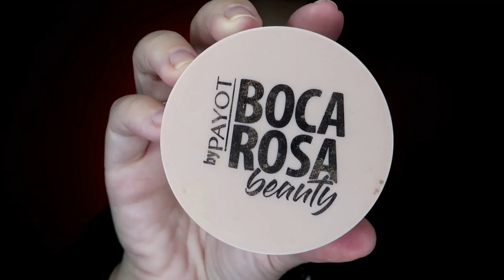MAKE de CORAÇÕES! ♥️ Maquiagem artística para INICIANTES ♥️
Ganhe dinheiro em casa! ↓

♥ Méliuz: dinheiro de volta, cupons de desconto e descontos através da nota fiscal:

→ Clique no link acima, crie uma conta e já comece ganhando
→ Ative o lembrador como extensão no Google Chrome - opcional
→ Faça sua compra segura, com descontos e dinheiro de volta (Cash back)

♥ Kwai: aplicativo de vídeos que te dá dinheiro

→ Ganhe dinheiro assistindo vídeos no Kwai. Siga as etapas para se cadastrar e receber até R$20,00
→ Clique no link, copie o meu código de convite, baixe e instale o Kwai.
→ Vincule meu código de convite para receber dinheiro imediatamente e continue ganhando dinheiro usando-o todos os dias!

Para você que deseja aprender como ganhar dinheiro vendendo produtos digitais em plataformas como Hotmart, Edduz e Monetizze. SEM FAZER SPAM! Aprenda a vender para o público que precisa e está em busca de aprender sempre mais.

Para você blogueira/youtuber/dona de loja que quer se profissionalizar em mídias sociais, edição de vídeos, iluminação, fotografia, questões jurídicas, etc.

Para você designer ou arquiteto que sempre sonhou com o projeto/render dos sonhos!